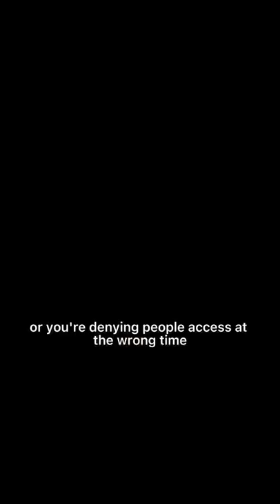In a 24/7 world this is causing loneliness…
Why are boundaries an important factor to combating loneliness?

Because boundaries help us to manage the access people have with us.

Why does access create loneliness?

Because the “wrong” people having unlimited access to us alters the labels we define ourselves with. Then when we have experienced chronic loneliness we deny anyone access to us when connection is what we want more than anything else.

Here’s your question, how will you begin to set boundaries around who has access to you?